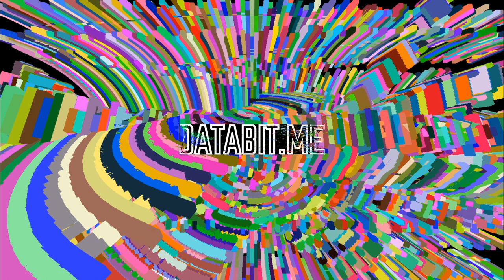Databit.me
A bit of a preview of what I'll be doing at Databit.me from October 14-20th.

Sounds made from a modified version of Human Koala's Pure Data patch